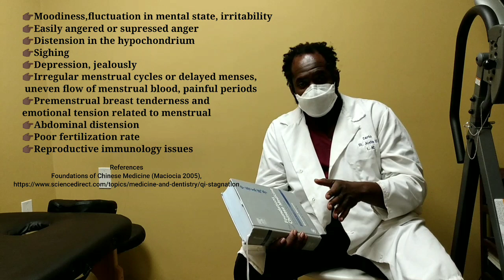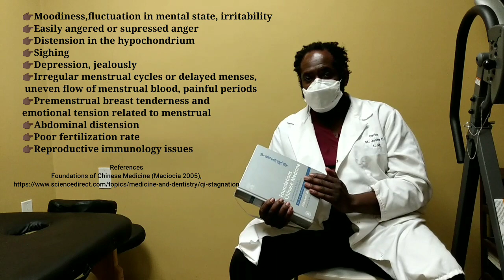Liver Qi Stagnation Explained - TCM Acupuncture Clinic Perspective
Carlo St. Juste II, L.Ac, is a licensed acupuncturist, Tai Chi and martial arts instructor in the State of California, He has over 9 years in practice and still learning daily.  He has conducted Tai Chi workshops for USC Keck School of Medicine and background is in Traditional Chinese Medicine. He practices in the cities of Burbank and South Pasadena, California.

This is information is not intended to diagnose and medical condition. Please consult with your primary care provider regarding any health concerns.